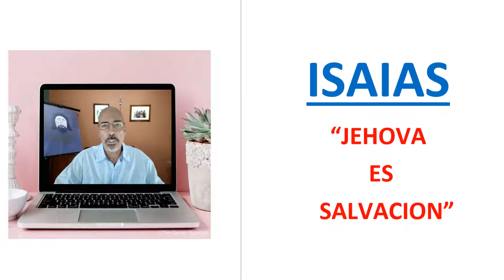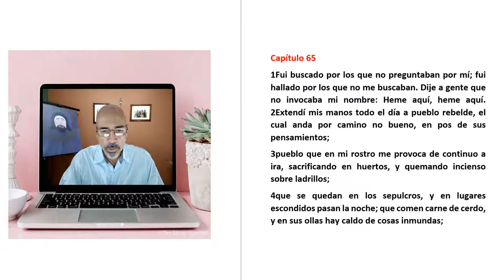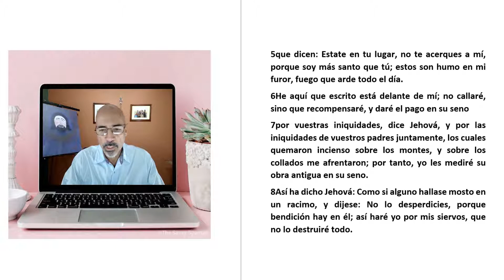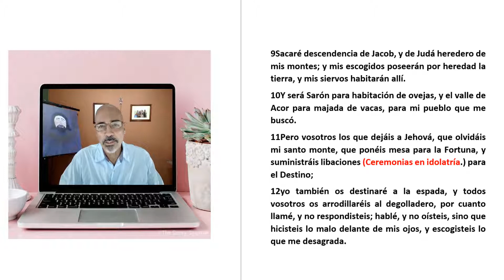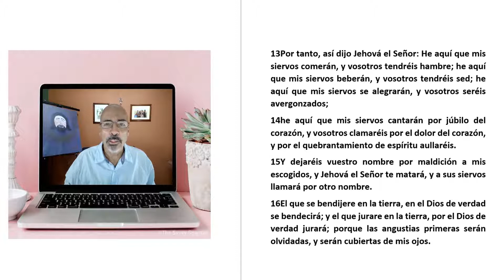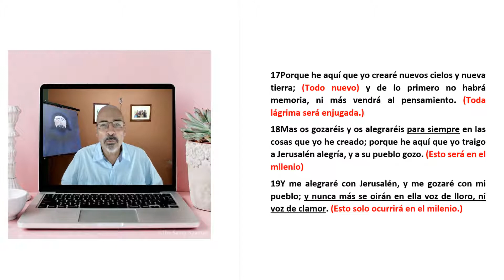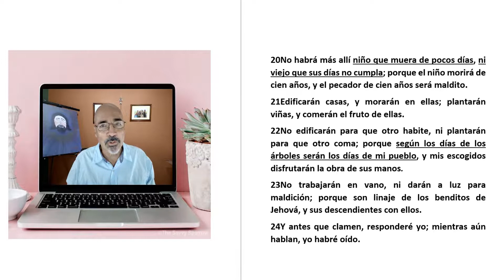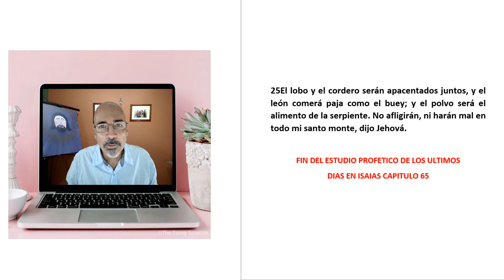ISAIAS PROFECIAS DEL TIEMPO DEL FIN CAPITULO 65